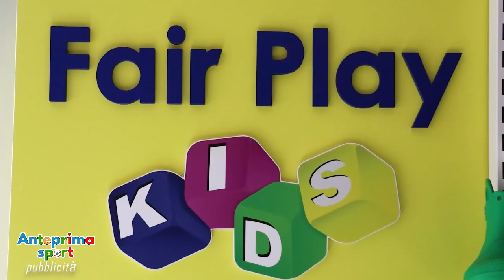Anteprima sport 2024 - sesta puntata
Sesta puntata di Anteprima sport, sono intervenuti Tommaso Bonanno attaccante del Martina Calcio 1947 SSD, Ottavio Cristofaro, Marco Zaccaria, Consuelo Caroli della A.S.D. ALEGRIA,  Vincenzo Moncelli vice allenatore del Martina calcio;
in collaborazione con Salumi Martina Franca SRL, ASD Martina Franca asi, Cosanti  Boutique, Montanaro Distribuzione, ASD TYCHE Ginnastica Ritmica Martina Franca  , Caroli elettronica, @Fair Play, @Euro Shop, Beachvolley Martina Franca BvF, Associazione Sportiva Dilettantistica Taekwondo Mansé, Gioielleria Alfredo Lucarella.
Regia Francesco Turnone